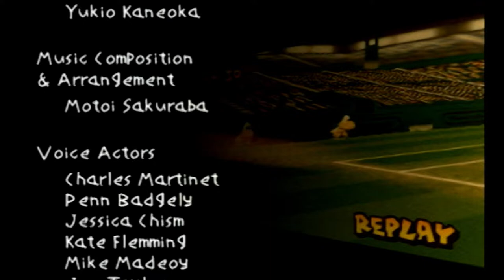Mario Tennis Doubles Shu Guy and Bowser Part 3 Star Cup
Well as this is the last time we are seeing these cups because next time we are going to be starting the Rainbow Cup.